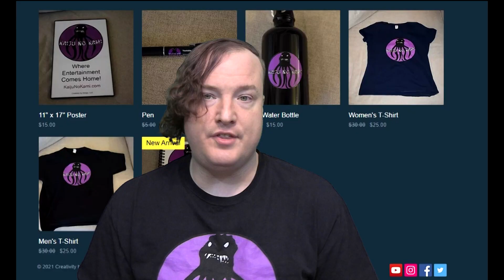TAANN Quickie Reviews - A Quiet Place: Day One (2024)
A Quiet Place: Day One is the sequel that's a prequel and a sequel to A Quiet Place 1 and 2.  Confused?  Don't worry, I've explained it in the review.  Or have I...  Watch to find out.